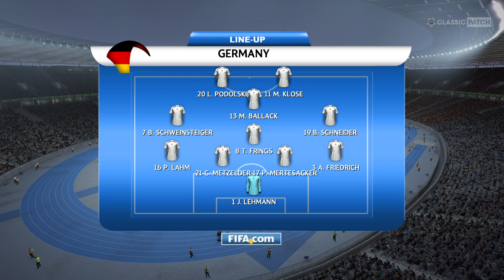Alemania 2006 Vs Portugal 2006 FIFA 16 (Classic Patch)